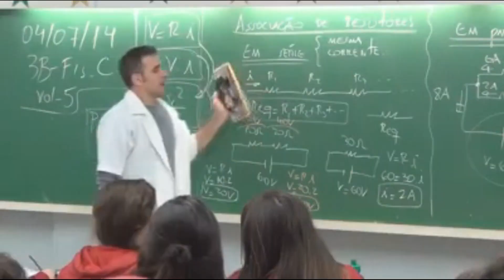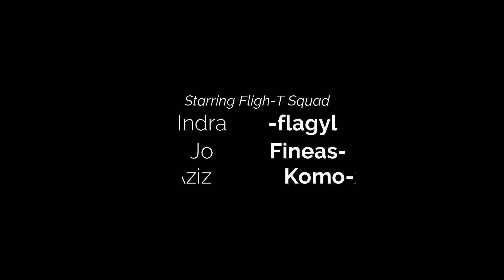SPECIAL OLIMPIADE AYODANCE 2019! Couple of The Month GAGAL TERUS! - Serba Serbi AyoDance #1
Hello everybody! I'm back with different style!
Pada kesempatan kali ini, gua berbincang-bincang santai bareng beberapa player AyoDance yang kebetulan juga hadir di Olimpiade Megaxus AyoDance 2019 :') cekidot ya :)
Special thanks buat Fligh-T yang udah meluangkan waktu untuk ngobrol bareng!! :D

"Balance Out Your Life! Playing & Studying become to One!" - MD Community